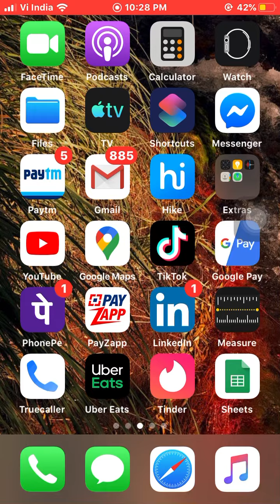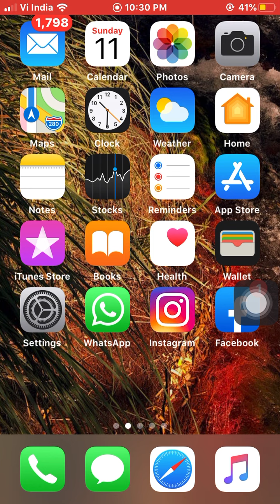how to stop whats-app media (image video) in gallery in iPhone 🔥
Hello Guys,
This video is about How to stop media Save in gallery when you download in whats-app,

Whats-app best tips which user need to aware about this.

Whats-app media save option activate de-active option,